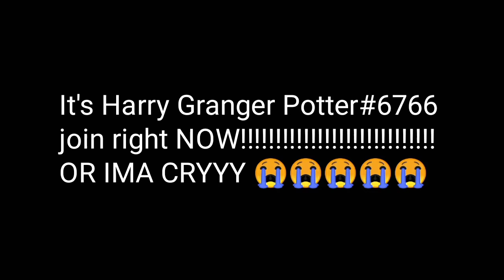Join to my discord !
I have discord NOW
yay
Well someone gotta join tho
Harry Granger Potter#6766
thank youuuuuu ❤️